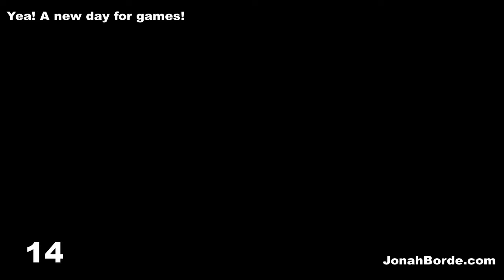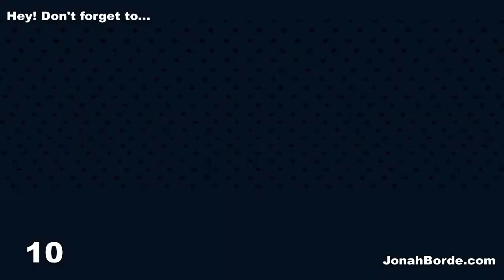Candy Crush Friends Saga Level 2859 To 2860